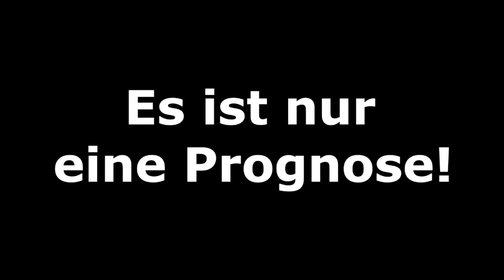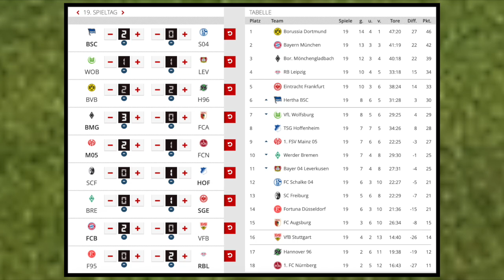19.Spieltag - Alle Highlights und Tore - Bundesliga Prognose I FIFA 19 I 2018/19 Deutsch (HD)